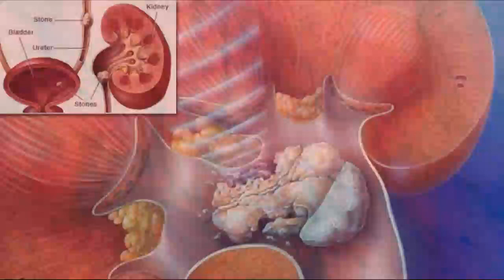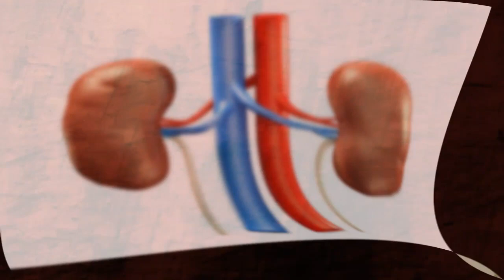पथरी कितनी भी बड़ी क्यों न हो गलाकर बहार निकाल देगी इसकी 2 पत्तिया ,हजारो लोग हो गई ठीक//kidney Stone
आजकल की बदलती लाइफस्टाइल और अनियमित तथा पोषक तत्वों के आभाव वाले भोजन के कारण हर कोई किसी न किसी बीमारी से जूझ रहा है, इन्ही में से एक बीमारी है गुर्दे की पथरी, जोकि आम बीमारी बनती जा रही है, और इससे बहुत से लोग जूझ रहे हैं, लेकिन ये काफी खतरनाक बीमारी है, आज हम आपको ऐसी पत्तियों के बारे में बताने वाले हैं, जो इस बीमारी में बहुत फायदेमंद साबित हो सकती हैं।